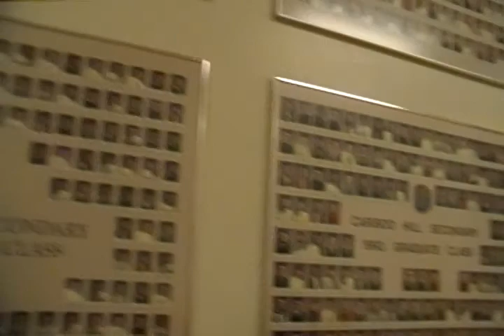That Awesome PUNISHMENT.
Okay, I know this is over 5 minutes, but it's a punishment, and I had to do it in ONE TAKE, so have some sympathy?

He doesn't have any videos, but hey.

Love you guys, ttyl.
-Sabia